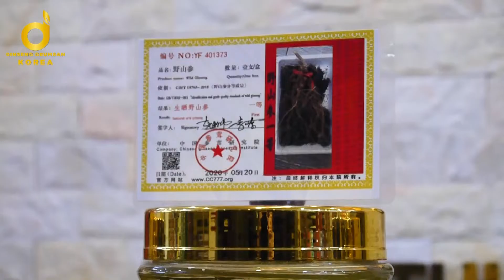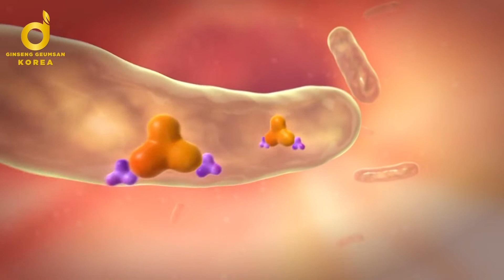NHÂN SÂM NÚI TRƯỜNG BẠCH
-- Nhân sâm núi Trường Bạch  một món quà đại bổ cho sức khỏe của người thân và gia đình. Đây sẽ là phần quà ý nghĩa và cao cấp gợi ý cho những dịp đặc biệt quan trọng, giúp người tặng thể hiện tình cảm chân thành nhất với những người mình yêu thương.